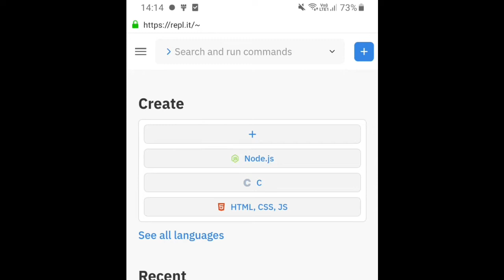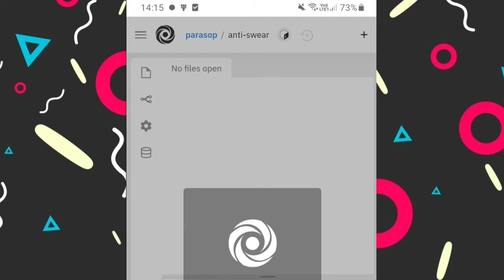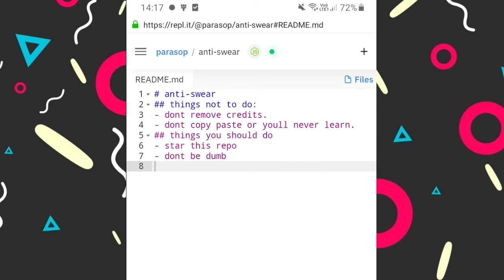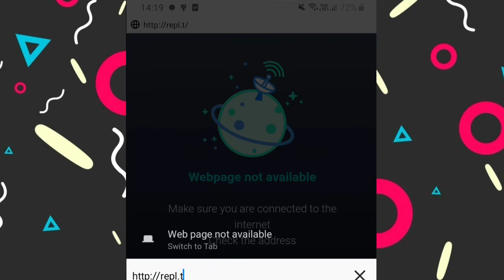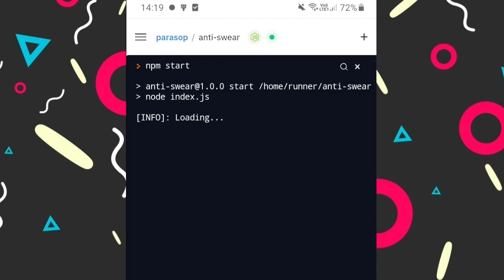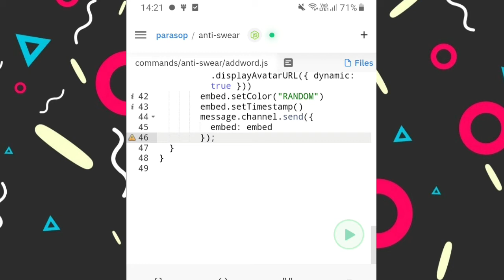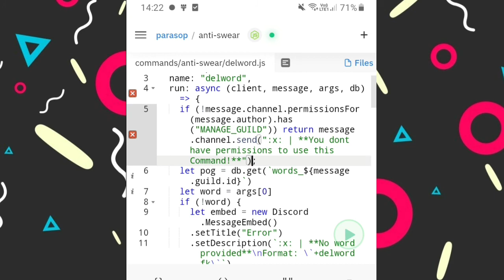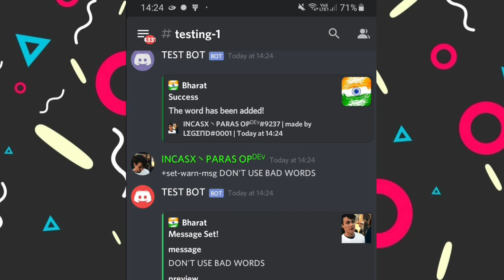DISCORD.JS ANTI BAD WORDS SYSTEM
CREDIT :- LEGEND